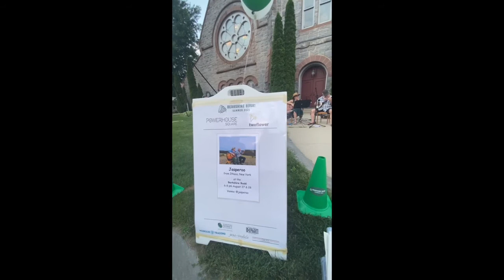Busk August 27 2021